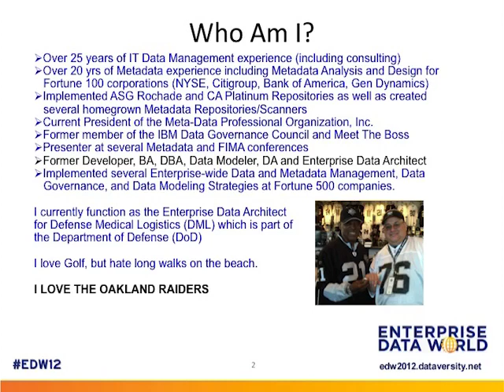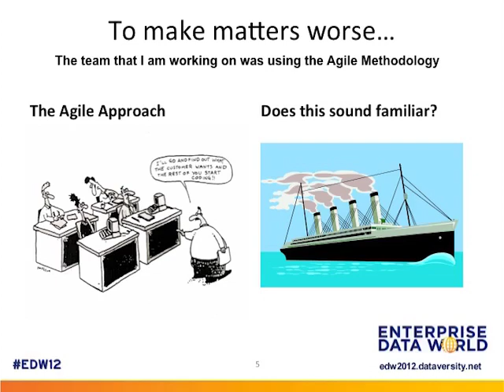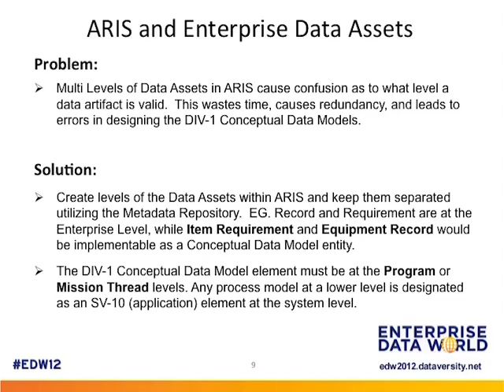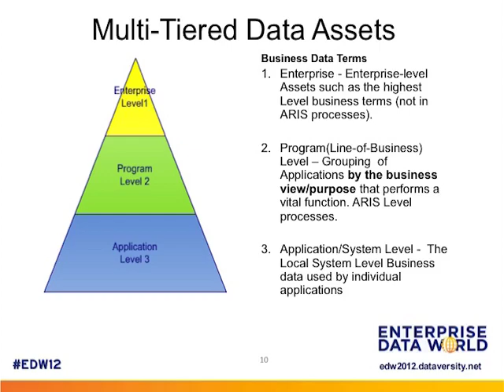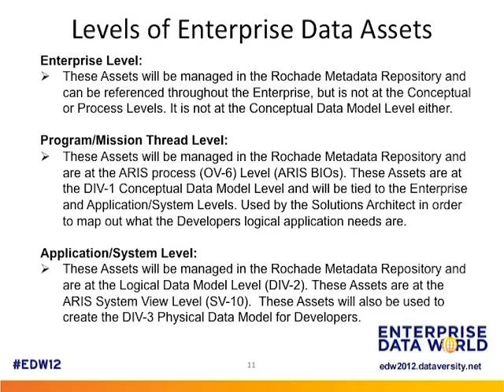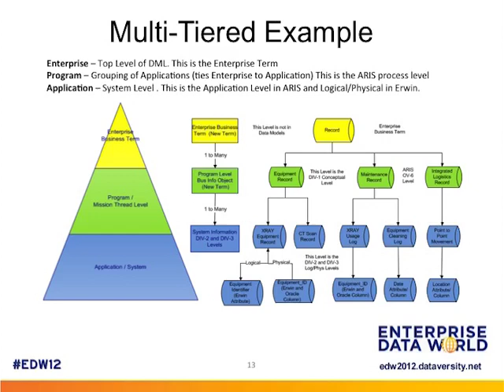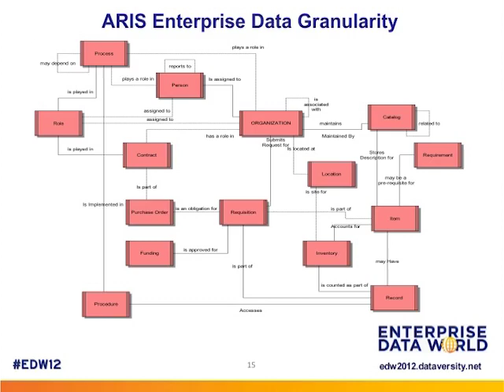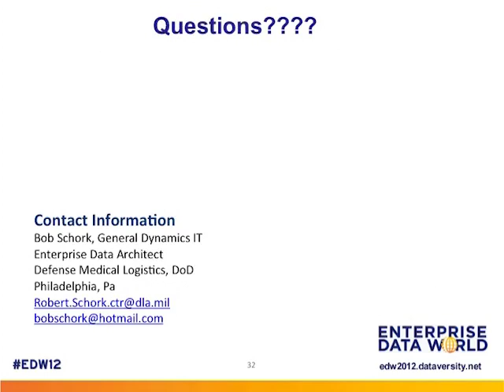Integrating Process Model Data into Data Model Designs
Bob will demonstrate how to install Governance into the various granularity of High Level Process Models. Then how to extract the appropriate data granularity to create a Conceptual Data Model. Once approved what steps are taken to create Logical and Physical data models. This method will also include the integration and usage of Business Terms.

The following topics will be discussed:

1. How to divide the granularity of your High Level Business Process models - Are they at the Enterprise level or below and where is the cut off point
2. How Business Terms on 3 different levels are utilized in this process
3. What steps are needed to glean the correct information to create a Conceptual Data Model
4. How to use that Conceptual Data Model to create an accurate Logical Data Model
5. How a well managed Metadata Repository can assist in this integration effort
6. How to feed the Developers the correct granularity of the data that they are expecting